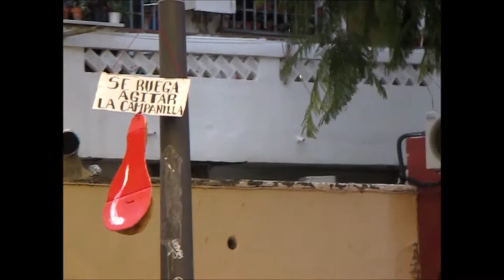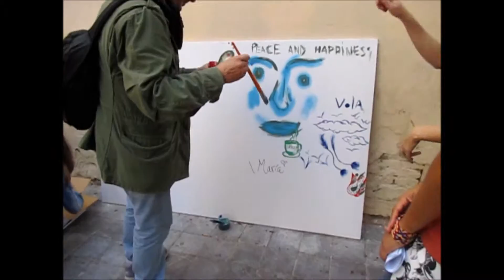Con-Fusión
This took place in Benimaclet, a neighbourhood in Valencia. These two acts were included in the Festival of Free Expression.